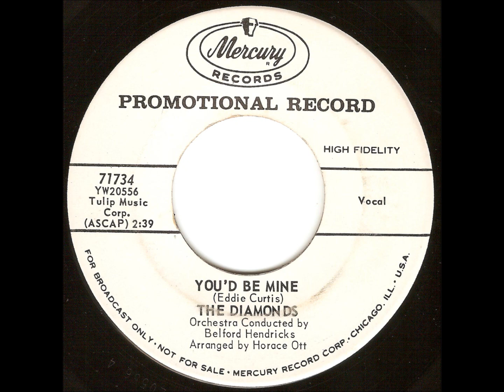The Diamonds - You'd Be Mine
In late 1960, several years after their biggest hit, Little Darlin', the Diamonds kept trying to find further success after a few lesser hits, and they decided to try to replicate the formula of their earlier hit. The result, this single, You'd Be Mine. It's one of their last for Mercury and is also one of their rarest, as it failed to click when released. It could also be because the record is extremely distorted, a product of being cut too hot originally. A shame, as it's a great track. Give it a listen.